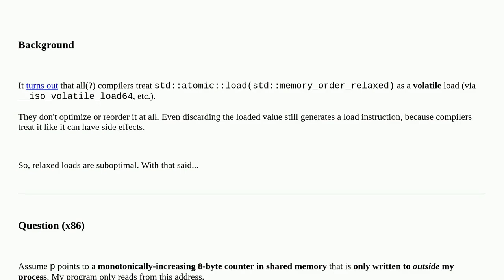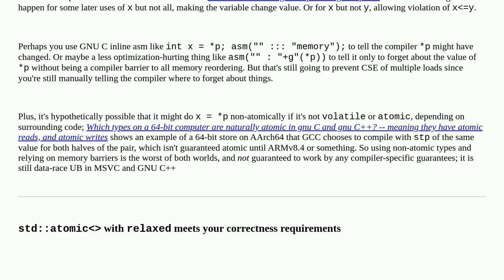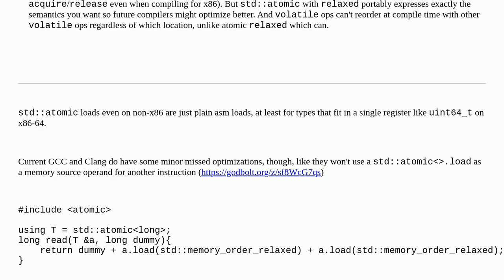Fastest way to perform an atomic read in this *very* specific situation?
A special thanks goes out to the community

  c++ visual-c++ clang x86 atomic